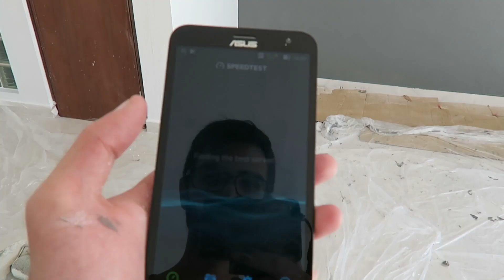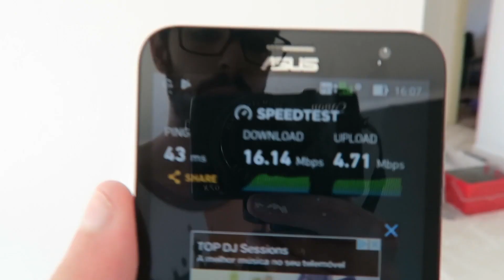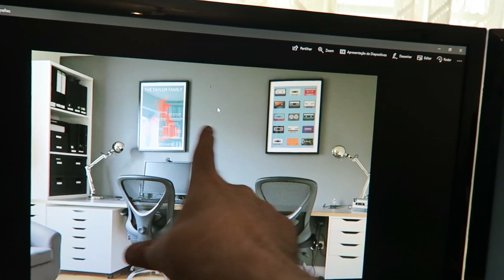FUI PINTAR O APARTAMENTO E DEU NISSO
Apesar de alguns atrasos, demos continuidade à remodelação do apartamento, depois das paredes da sala demolidas chegou a hora da nova pintura fresquinha.

A minha sala vai ser um espaço de dois ambientes, tanto para home office como para sala de estar, por isso decidi que a parede escura ia ser a de trás para usar no modelo de homeoffice que idealizei e acabei por encontrar identico na Internet, o qual copiarei um pouco eheh.

Para além da parede cinza, também voltamos a pintar as paredes brancas de novo, pois na hora de demolir as paredes anteriores ficaram certas manchas, marcas e falhas nas atuais paredes.

Foi um final de semana somente de volta da pintura, tanto que tenho estado meio offline nos últimos dias.

Próximo passo será colocar o chão, pavimento laminado cinza claro, nos quartos (spoiler no vídeo eheh).

Materiais comprados no AKI de Leiria.

Lugares:
Apartamento Marinha Grande
Shopping de Leiria
Mosteiro da Batalha
Castelo de Porto de Mós

Equipamentos
Camera principal Canon G7x
Camera da Sinee Sony Rx100 M4
Camera de Ação: Sjcam M20
Gimbal Feyu Tech